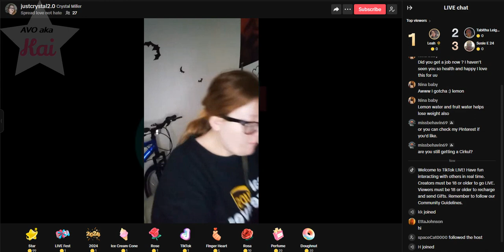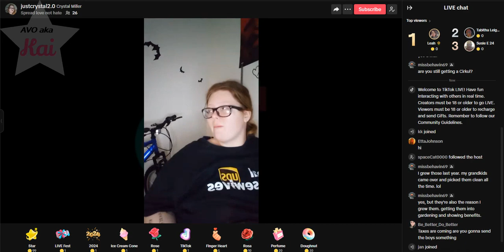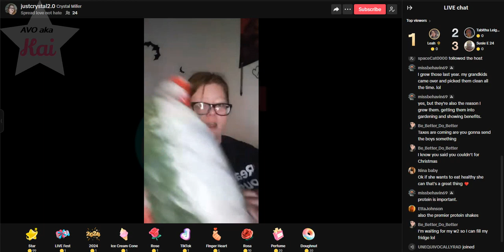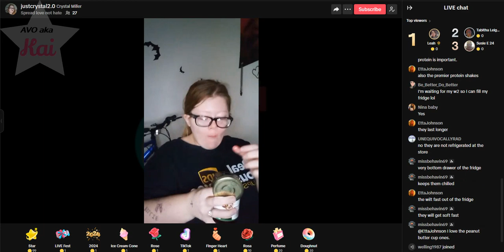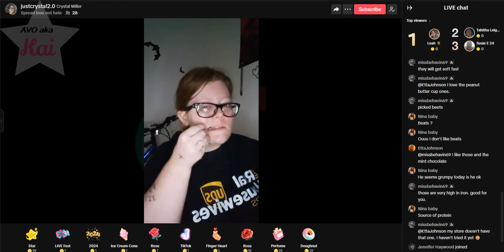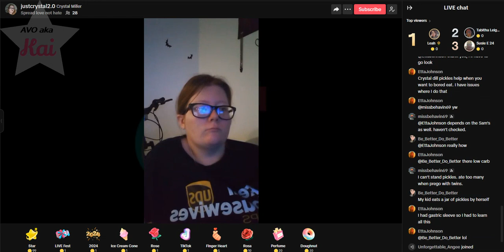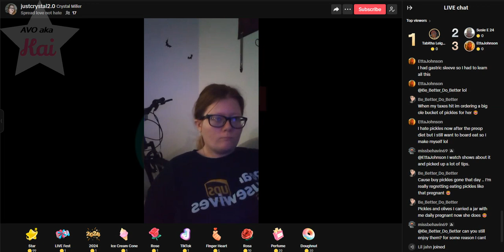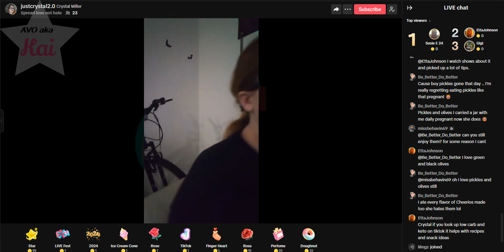Crystal Brunner 01-10-24_10.38AM